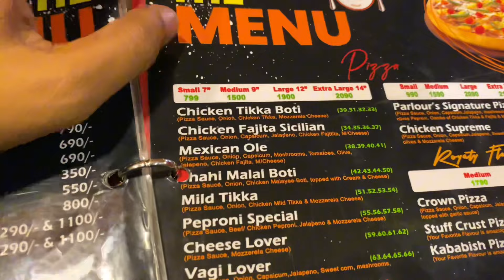Hasan ko Birthday Surprise de dia 🥳 Hasan khush hogaya (Fahad Bhai Official)